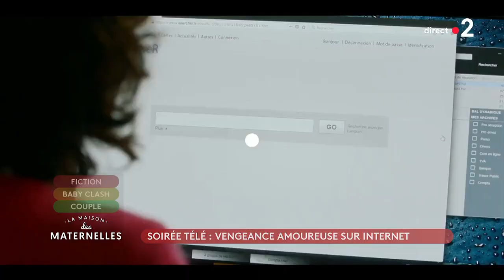Soirée télé : Vengeance amoureuse sur Internet - La Maison des maternelles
Le fait du jour, c’est la diffusion d’un téléfilm choc, sur un sujet sociétal à prendre au sérieux : Le Revenge Porn. Avec les conséquences terribles que cela peut avoir pour les victimes
Nous recevons Julie de Bona, actrice.
Ce téléfilm est diffusé mercredi à 21h10 sur France 2, ca s’appelle Mise à nu. Elle y interpréte le rôle de Sophie qui va être victime de revenge porn accusant le libraire avec qui elle a eu une relation d’avoir exposé leur ébats sur les réseaux sociaux…
Revenge porn, ou la vengeance par des images ou vidéos à caractère sexuel.